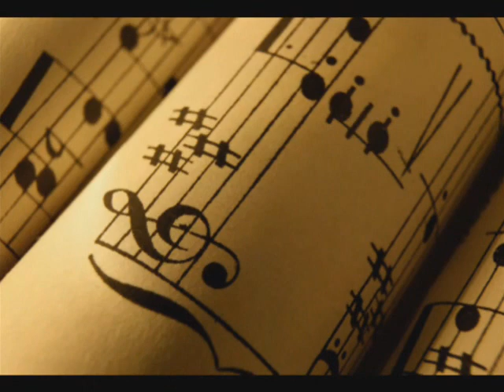Kerekes "PIKI" József - Távolodom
írta zenét szerezte KEREKES "PIKI" JÓZSEF

Készítette
Sallai Angyalka + PC csaj